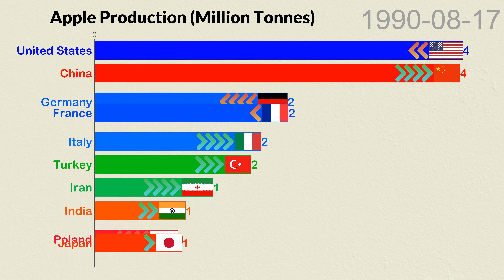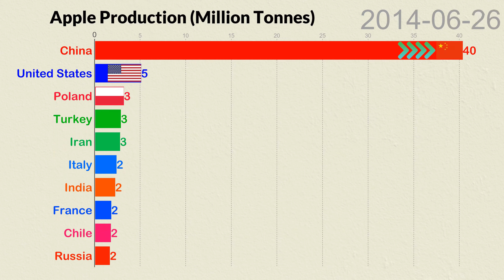Apple Production (1961-2025)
❤️Top ten countries in the world compared by Apple Production (Million Tonnes), from 1961 to 2025. This video is updated on Tuesday, January 05, 2021. The Apple Production (Million Tonnes) of each country is shown in the video beside the name of the country.

❤️Datasets used:
Crops - Apples - 515 - Production - 5510 - tonnes